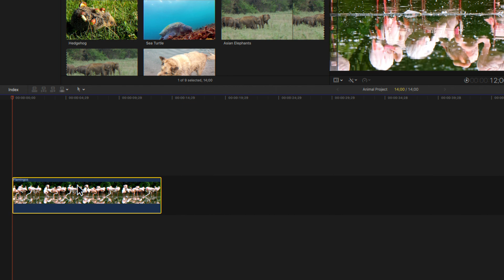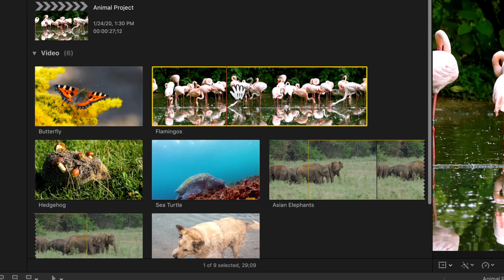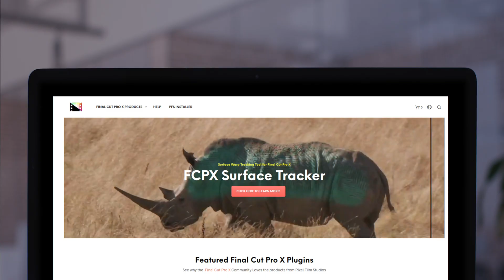How to Select a Range in Your Browser in Final Cut Pro X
Want to save a bit of time while editing? Instead of trimming clips in the timeline, take just the sections you need from your browser clips! In this video tutorial, we’ll go over the different ways to select a range in your browser.

Chapters:
00:00 - Intro
00:22 - Drag on Filmstrip to Select Range in Browser
00:32 - Adjust In and Out of Selection
01:06 - Hotkeys for In and Out Points
01:55 - Reset Range Selections with X
02:19 - Clear Selections with Option X
02:30 - Outro

🤩 Join the Pixel Film Studios Club Today and Save Big on over 50,000 Final Cut Pro Assets Today! Start for FREE here ➡️